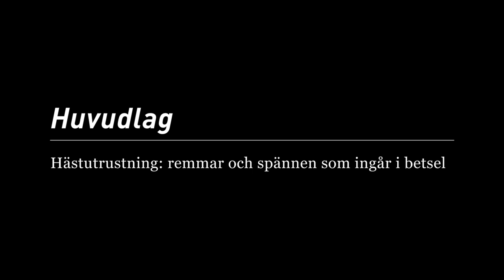Vad kan styrelsen? - Huvudlag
Vi fick i uppdrag av styrelsen att förklara svåra ord inför årsmötet.
Vi hade ingen aning om vad alla ord betydde, så vi la till några fler krångliga ord och frågade istället; vad kan styrelsen?